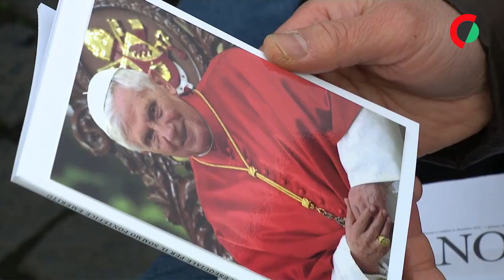Milhares de fiéis assitem a funeral de BentoXVI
Sob um espesso manto de neblina a envolver a cúpula da Basílica de São Pedro, centenas de fiéis começaram, hoje de madrugada, a juntar-se na Praça de São Pedro, Vaticano, para assistir ao funeral do Papa emérito Bento XVI.

Edição: Franque Silva